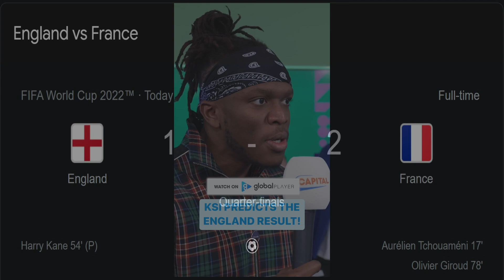"IT'S COMING HOME" - KSI